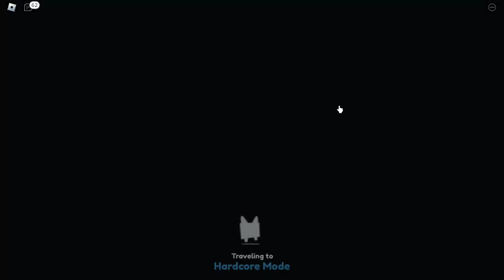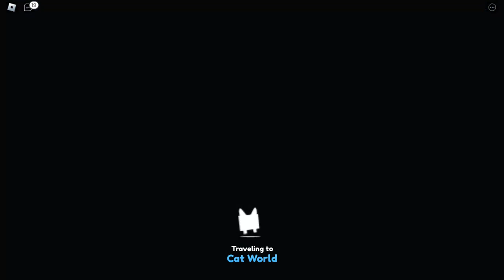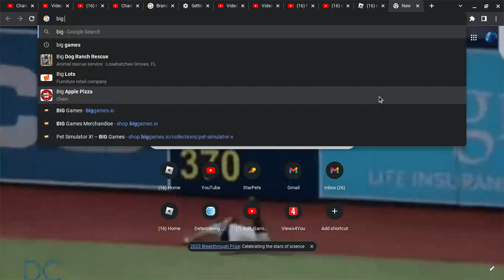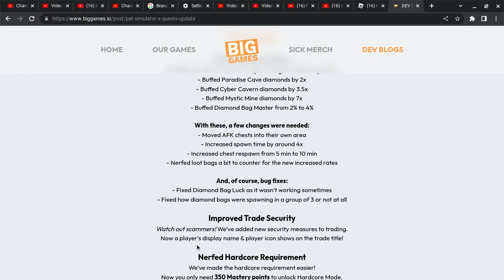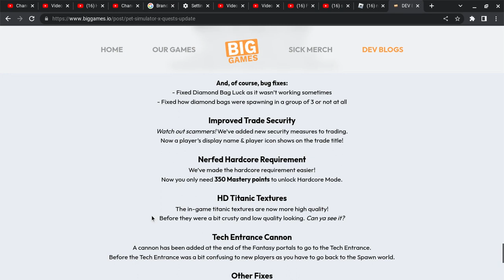The New Pet Sim X Quest Update Is Out and it Is Amazing